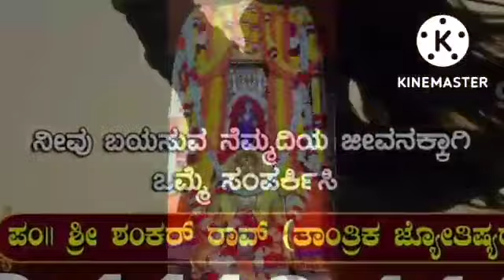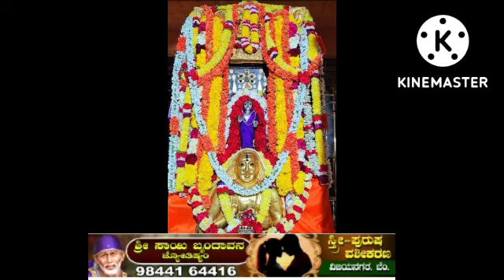ಗಂಡ ಹೆಂಡತಿ ಸಾಮರಸ್ಯಕ್ಕಾಗಿ... ಕುಲ ದೇವರಿಗೆ ಇದೊಂದು ಅನುಷ್ಠಾನ ಮಾಡಿ ನೋಡಿ.....🙏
ದಾಂಪತ್ಯ ಅನುಷ್ಠಾನ
ಕುಲದೇವರ ಅನುಷ್ಠಾನ